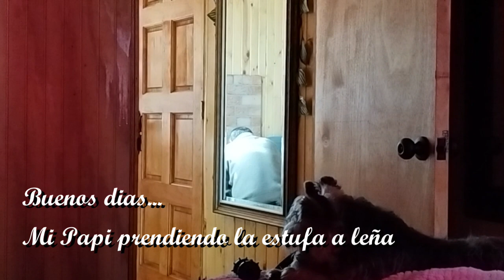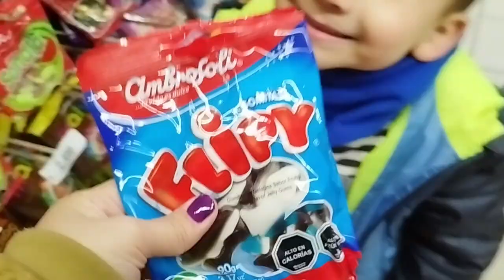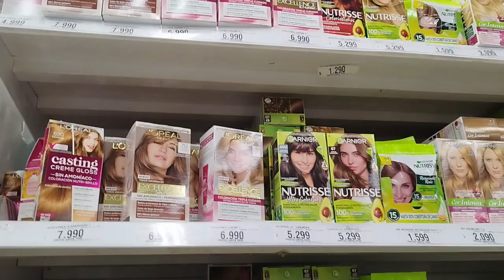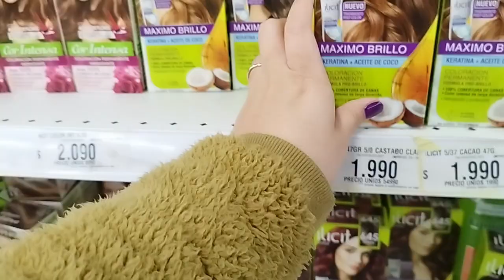Vlog🛒 Compras en el super | PANTRUCAS❤️ | 🤕ME DUELE el cuello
CANAL DE MI PAPÁ ❤️